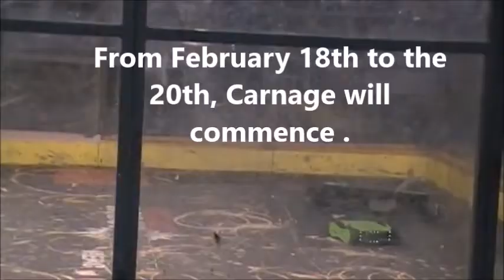Motorama Robot Conflict 2022 Fan Made Trailer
Here's my fan made trailer for the upcoming Motorama event.